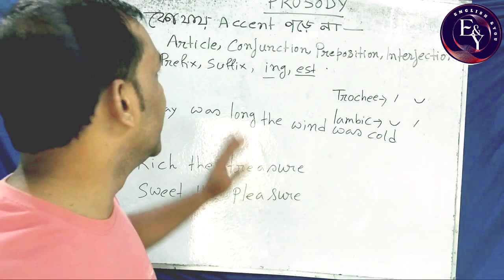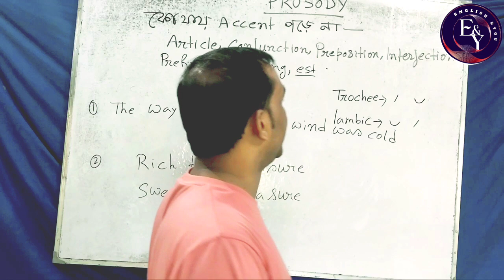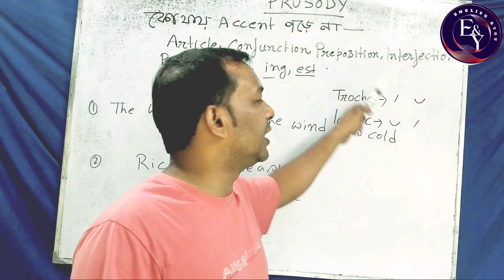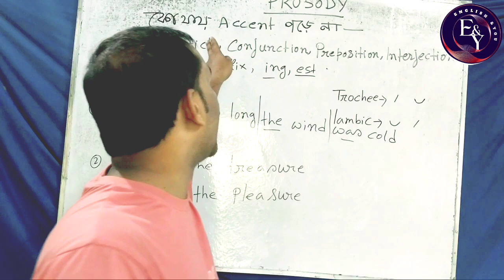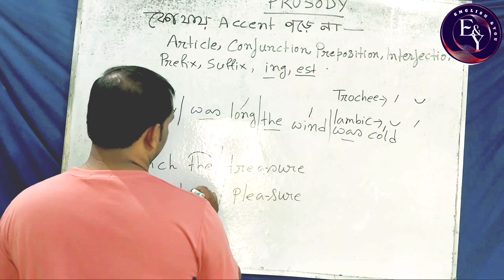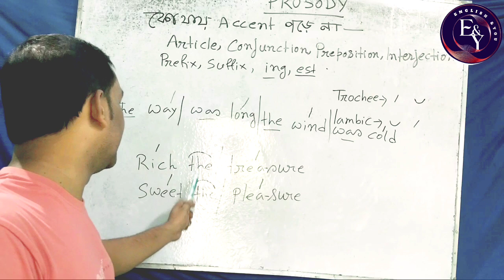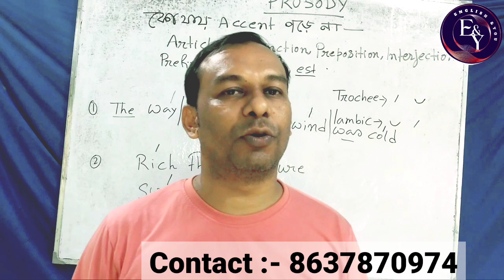Prosody and Scan, Vidyasagar University, 2nd sem, English.